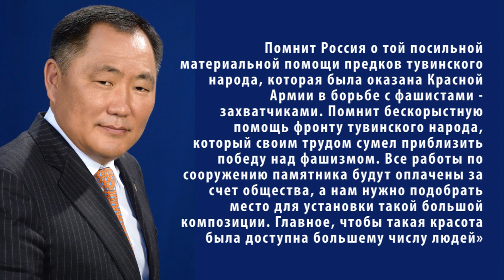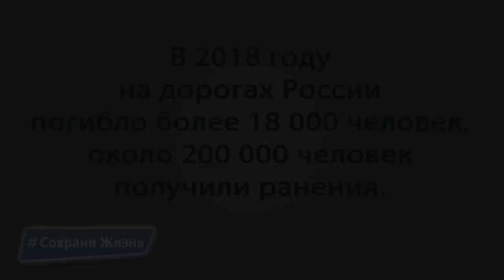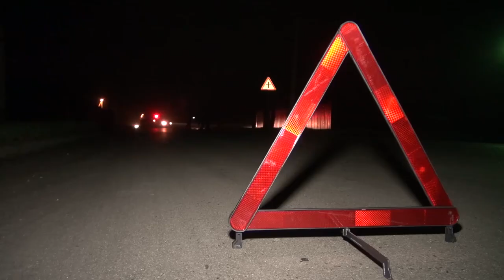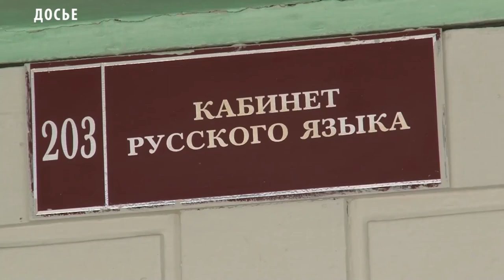Новости Тувы от 13 08 19